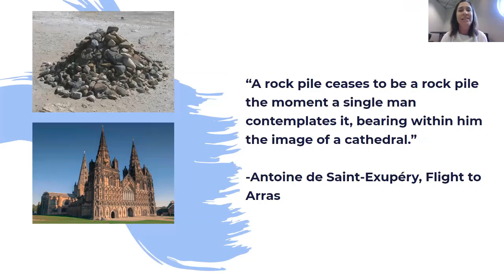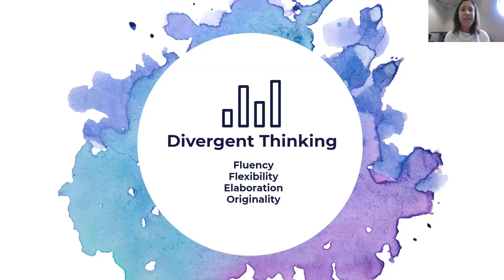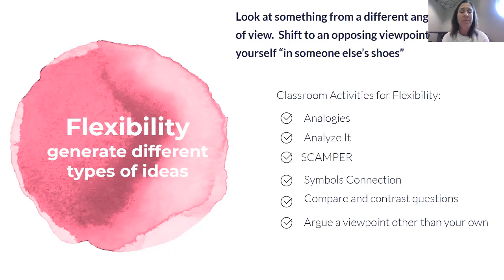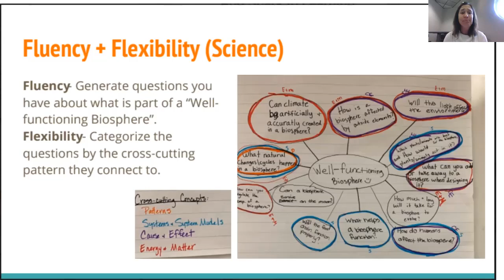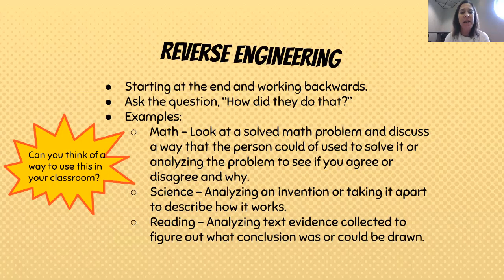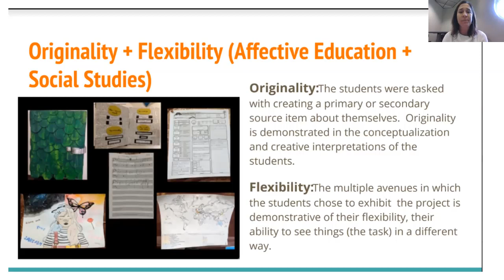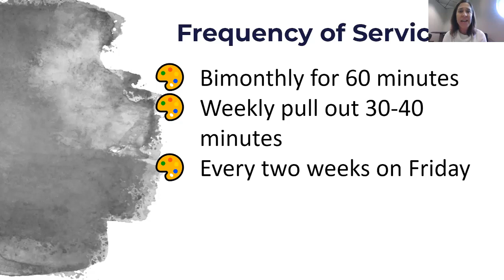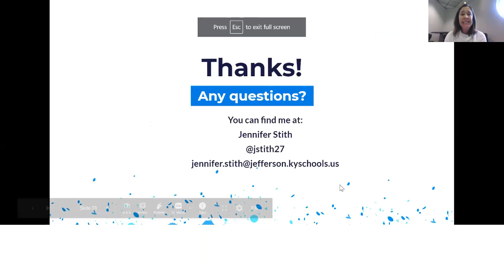Gifted and Talented Servicing Students in Creativity